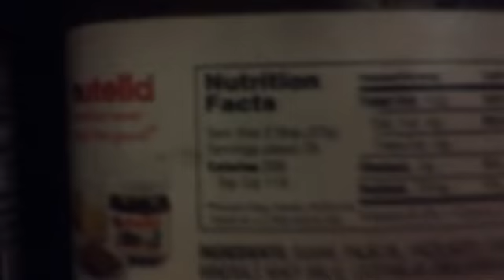Funny Stuff- Vlog: Part 9